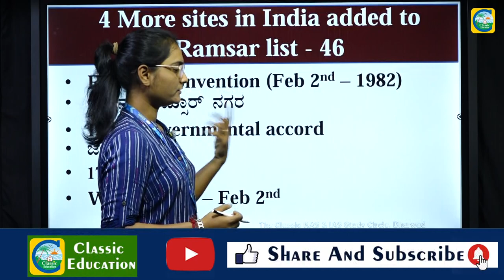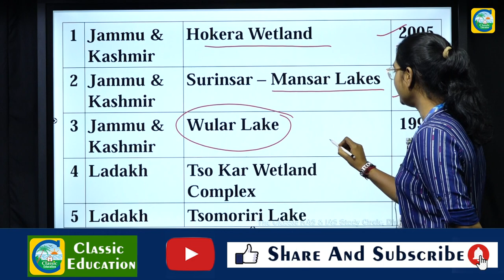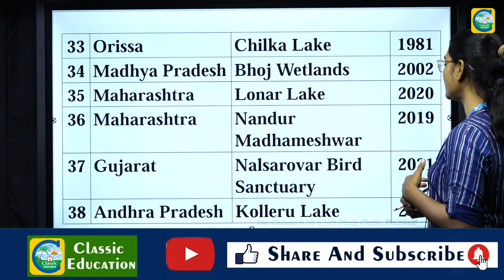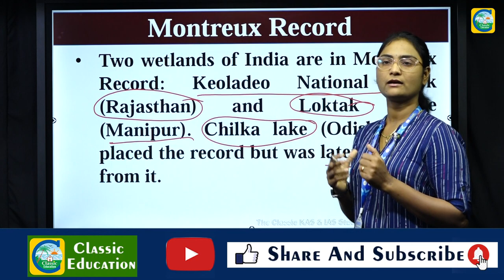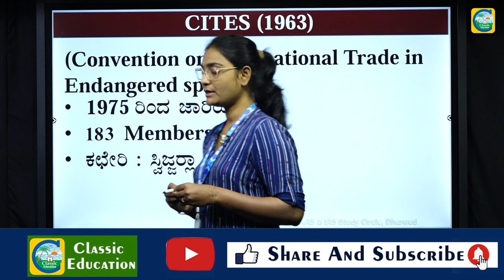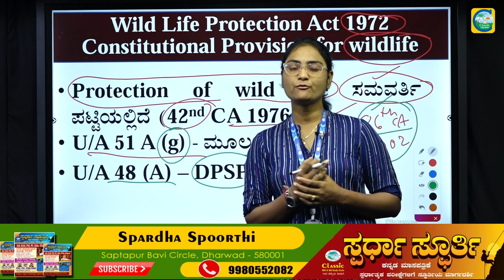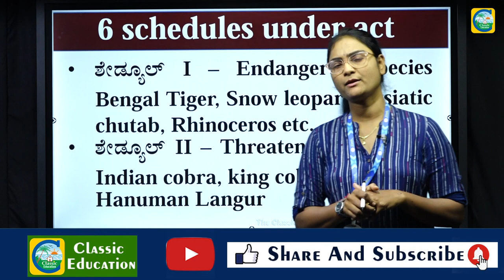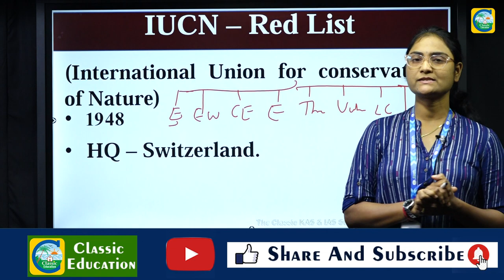ಪ್ರಚಲಿತ ವಿದ್ಯಮಾನಗಳು|Current Affairs|For PSI, PC AND SDA Exams|By Netravati Madam |Classic Education